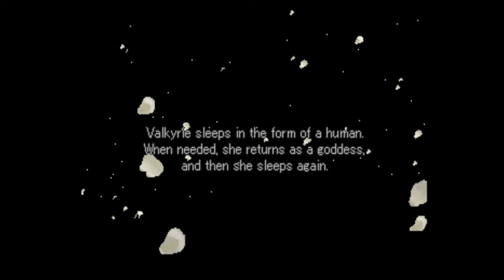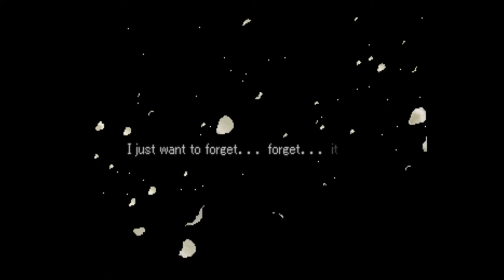Valkyrie Profile - [Hard] 51 Ch 7 - #1 [For End A] Lucian & Frei and Lucian & Loki at the Dragon Orb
Lucian about Platina & Lenneth. Frei & Loki. Memory. Loki's plan. about the earring. Dragon Orb for Loki